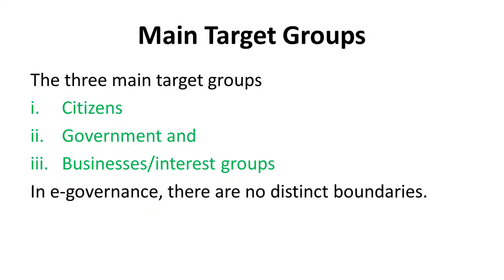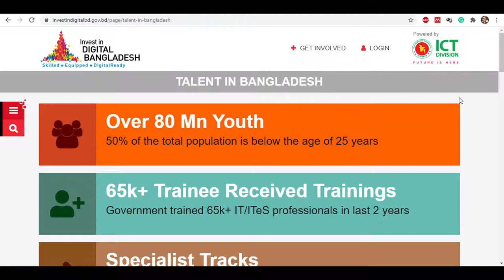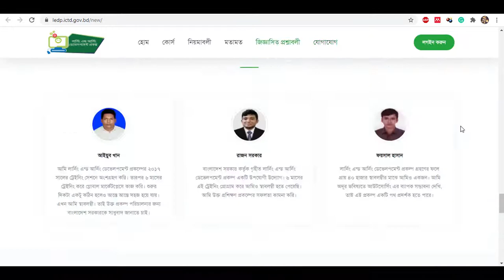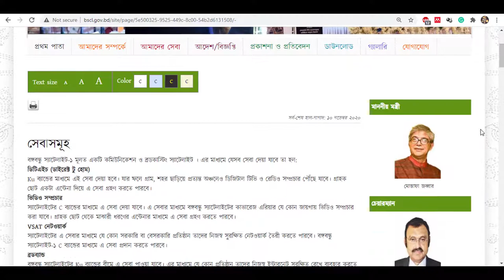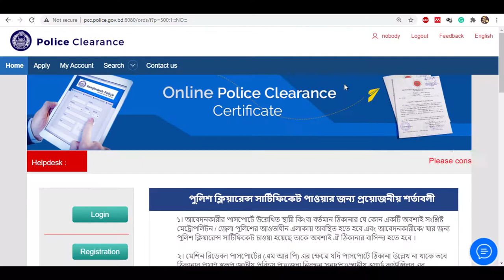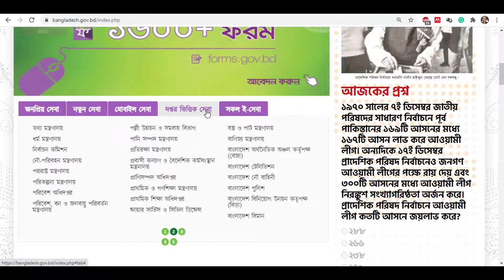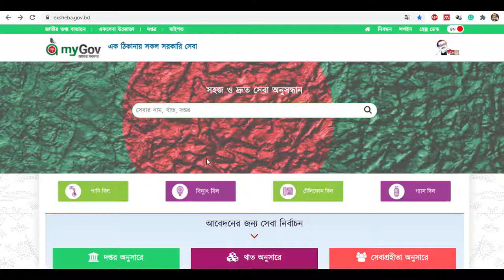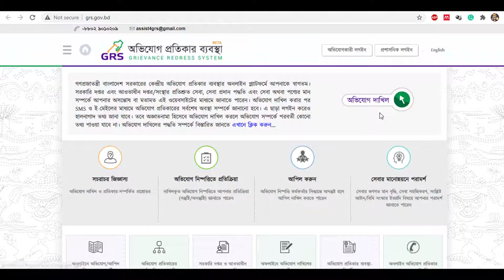ই গভর্নেন্স ও ডিজিটাল বাংলাদেশের সাথে সুশাসন ও উন্নয়নের সম্পর্ক (eGovernance & Digital Bangladesh)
ই গভর্নেন্স কাকে বলে? ডিজিটাল বাংলাদেশ কি?
ই-গভর্নেন্স ও ডিজিটাল বাংলাদেশের সাথে উন্নয়নের কি সম্পর্ক?
ই-গভর্নেন্স ও ডিজিটাল বাংলাদেশের সাথে সুশাসনের  কি সম্পর্ক?
ই-গভর্নেন্স কি ও ও ডিজিটাল বাংলাদেশ কাকে বলে?
ই গভর্নেন্সের কাজ, বৈশিষ্ট্য  কি কি?
ই গভর্নেন্স এর ব্যবহার
ই গভর্নেন্সের সুবিধা বা উপকারিতা কি?  ই-গভর্ন্যান্স ও ডিজিটাল বাংলাদেশ এর সাথে সুশাসন, টেকসই উন্নয়ন ও নারী ক্ষমতায়নের মাঝে কি সম্পর্ক তা বিস্তারিত বর্ণনা।
E-Governance, Digital Bangladesh, ICT Industry and Good Governance, Sustainable Development and Women Empowerment

Police launch cyber support for women: Facebook page: Police Cyber ​​Support for Women (PCSW)

✔️ for more Materials on Bangladesh Studies course (All Materials of Bangladesh Studies and Emergence of Bangladesh Courses)
Shoukot Ali is a lecturer at the Department of Development Studies at Daffodil International University. He completed his MSS (Masters of Social Science) and BSS (Bachelor of Social Science) at Dhaka University from the Department of Public Administration.